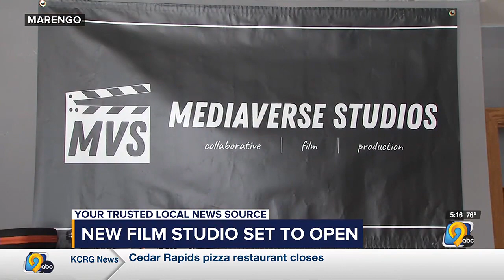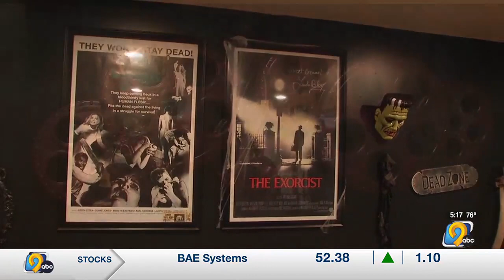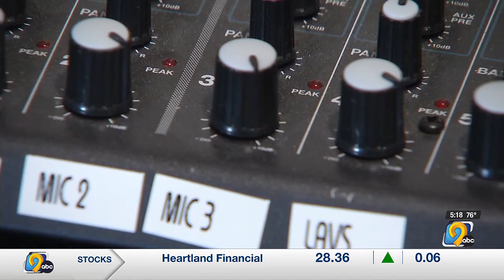New film studio set to open in Marengo